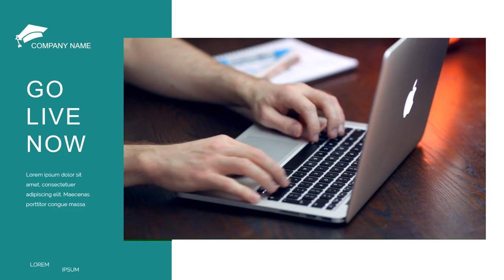Jasa Video Modern Educations Jasa Video Company Profil Universitas, Kampus